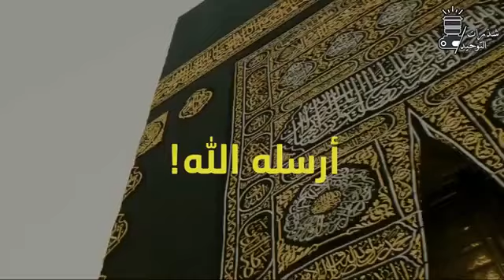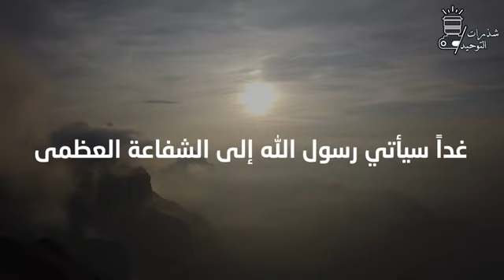الرد على الصوفية الشيخ عبدالحفيظ العدسي حفظه الله